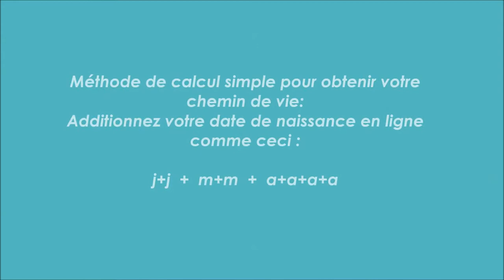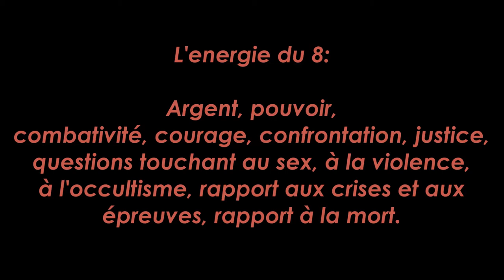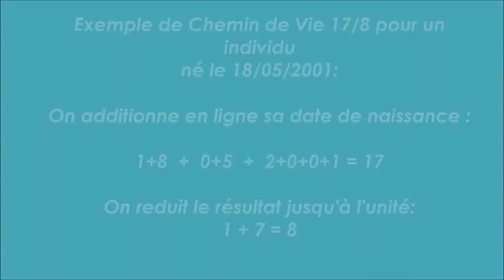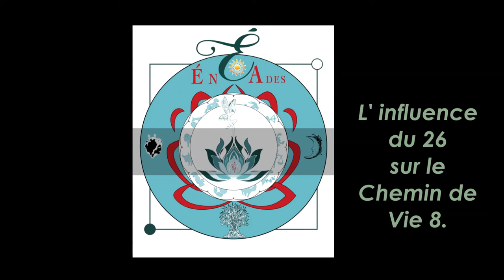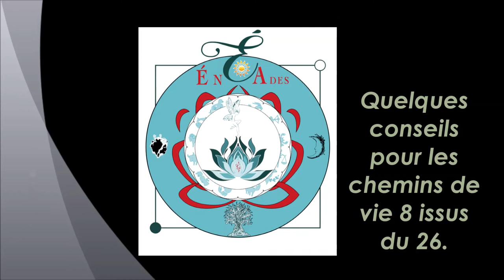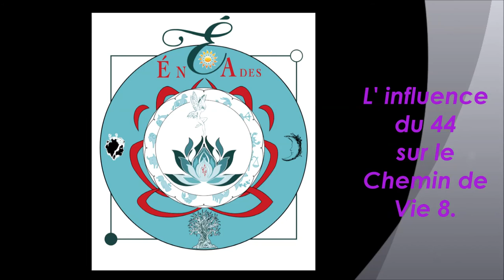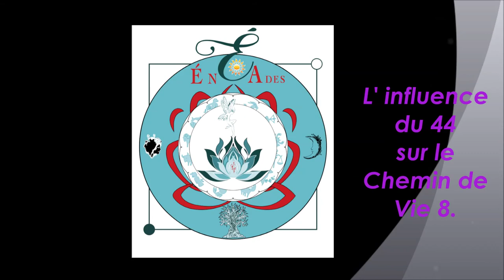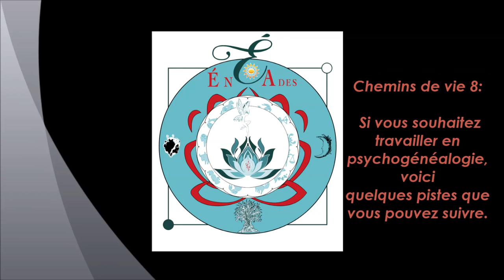Numérologie: Le Chemin de vie 8 et 44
Description du chemin de vie 8 (et 44) en Numérologie avec les explications des influences des sous nombres dont ce 8 peut être issu, à savoir: 17, 26, 35 et 44 donc.
Il peut être intéressant ici de rapprocher  les caractéristiques de votre signe astrologique avec votre chemin de vie. Pour cela, je vous propose 2 vidéos que j'ai trouvé très intéressantes sur le sujet dont voici les liens:
Un petit clin d’œil et un grand merci au passage à Dan Millman qui à été d'une précieuse inspiration pour mon travail.